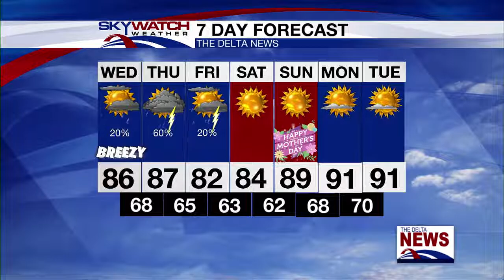Wednesday Morning Forecast 5-4-22